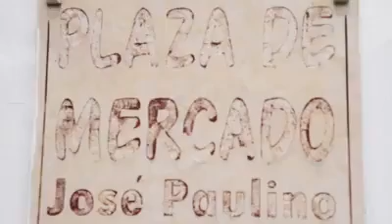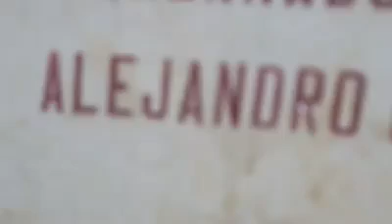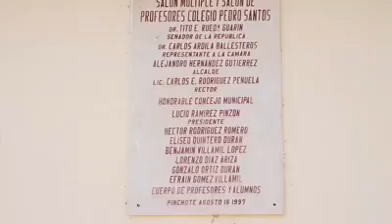Alejandro Hernandez Gutierrez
Alejandro Hernandez Gutierrez Alcaldía de Pinchote 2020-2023